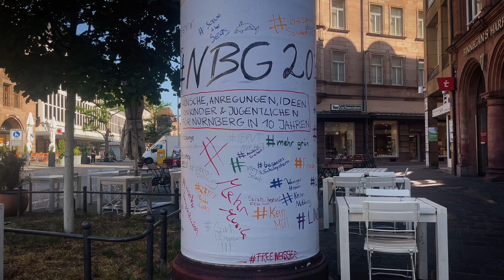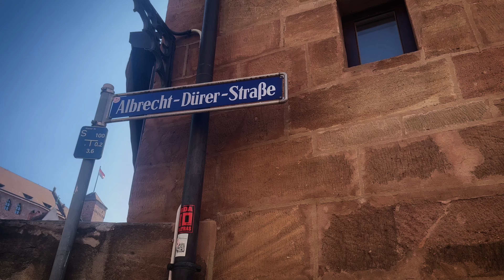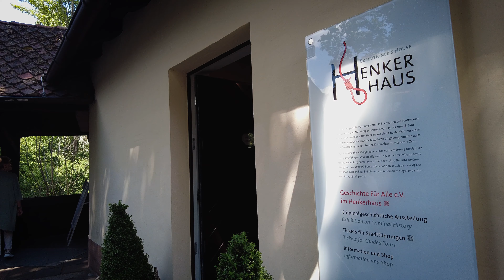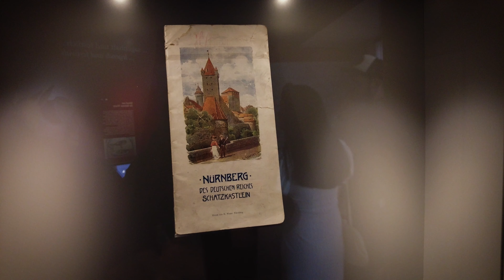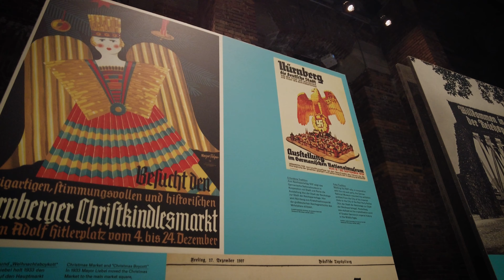Descubriendo Nuremberg 🇩🇪 | ¡Viajamos con Fer!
Acompáñame en mi último viaje por Núremberg en Alemania. En este video, te llevaré a conocer el museo de uno de los artistas del Renacimiento más importante de la historia, el Castillo de Núremberg, el lugar donde tuvieron lugar los Juicios de Núremberg después de la Segunda Guerra Mundial y mucho más.

Momentos:
0:00 Intro
0:36 Plaza Mayor
1:34 Casa de Alberto Durero
2:32 Castillo de Núremberg
5:20 Henkerhaus
6:06 Museo de la salchicha
7:05 Zum Guldenen Stern
7:56 Reichsparteitagsgelände
10:10 Palacio de justicia
11:10 Me despido de Núremberg

Si quieres conocer más sobre mi viaje a Núremberg puedes leer más en mi blog

Viaje realizado en Septiembre de 2023